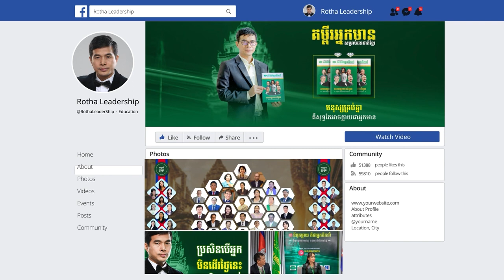៣ខំ នាំឱ្យជីវិតរីករាយនិងរុងរឿង - ហោ ចាន់រដ្ឋា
៣ខំ - ជូនជាពិសេសដល់បងប្អូនកម្មករ និងពលករនៅប្រទេសថៃ កូរ៉េ និងជប៉ុន !

📚សៀវភៅស្រាវជ្រាវភាពជាអ្នកដឹកនាំ📚
១. សៀវភៅភាពជា CEO (5$)
២. សៀវភៅភាពជាអ្នកដឹកនាំ (10$)
៣. សៀវភៅភាពជាអ្នកមានកំពូល (30$)
☎️​ ទំនាក់ទំនងទិញសៀវភៅ៖ ០៦៩ ៣១ ៤២ ៩៣ / ០១១ ៩៥៥ ៨៤២
សូមអរគុណសម្រាប់ការទស្សនា ខ្ញុំព្យាយាមបន្ថែមវីឌីអូមេរៀនល្អដើម្បីជាធម្មទាន។
--- សូមអរគុណ!!! ---